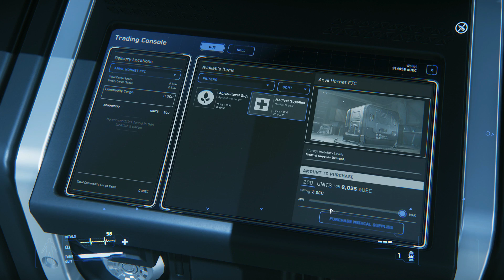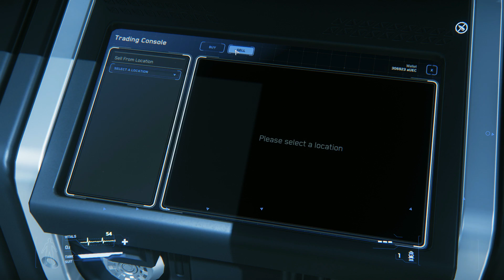COMERCIO en Star Citizen 3.0 | QUÉ COMPRAR Y VENDER, Y DÓNDE para ganar DINERO (CRÉDITOS UEE)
Con este Tutorial de Comercio aprenderás las dinámicas básicas para convertirte en un comerciante de éxito entre las lunas y las estaciones espaciales del sistema Stanton: te desvelamos qué mercancías comprar y dónde, y dónde venderlas para obtener un buen margen, y te damos nuestros consejos para maximizar tus beneficios, minimizando los riesgos, mientras realizamos un primer "run" entre Port OIisar y la luna Yela.
ORGANIZACIÓN GUERREROS DEL SOL DE GUÍAS GS WARS EN STAR CITIZEN
Si quieres formar parte de una corporación española en la que damos la bienvenida a todo tipo de pilotos, sea cual sea su experiencia y modo de juego preferido (comercio, exploración, combate, etc.), únete a Guerreros del Sol a través del enlace.

¿QUIERES APOYAR EL DESARROLLO DE STAR CITIZEN Y JUGAR EL ALPHA 3.0?
Si te unes a Star Citizen a través de nuestro enlace conseguirás 5.000 créditos UEC (United Earth Credits) para comprar armas, componentes para tu nave o decoraciones para tu hangar privado:

Star Citizen (Wikipedia es un videojuego de simulación espacial que actualmente está siendo desarrollado para Microsoft Windows por Cloud Imperium Games, empresa fundada en 2011 por Chris Roberts (conocido por ser el creador de videojuegos como Wing Commander y Freelancer) y por Ortwin Freyermuth. El juego fue anunciado por Roberts en octubre de 2012 como un ambicioso proyecto de millones de dólares que apuntaría a ser financiado mediante crowdfunding y no utilizaría ningún distribuidor tradicional.

El juego consiste principalmente de dos componentes: combate espacial en primera persona en un universo multijugador masivo y persistente (Star Citizen, sobre el que gira esta Guía en Español de Guías GS Wars) y una campaña de un solo jugador con posibilidad de juego cooperativo titulada Squadron 42.

Todavía no se ha estimado fecha de lanzamiento, aunque la versión Alpha 3.0 de Star Citizen ha sido lanzada a finales de 2017, y ha sido presentado ya un concepto jugable de la campaña de un solo jugador:

Si tienes cualquier duda o sugerencia de nuevos vídeos y guías, por favor, déjanoslas en los comentarios de este vídeo.

¡Gracias por seguirnos y participar con nosotros!